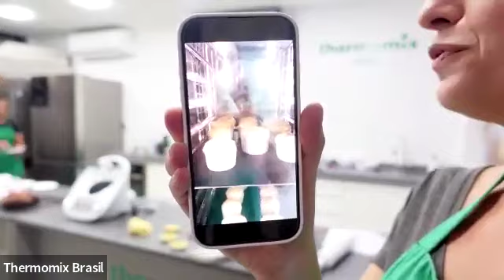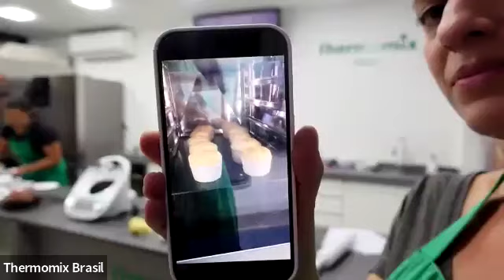Thermomix Experience- Especial Chocolamur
THERMOMIX EXPERIENCE- CHOCOLAMOUR - Uma incrível experiência no mundo do chocolate!

Aprenda a tirar o máximo proveito das incríveis funções da sua Thermomix e troque muitas informações com profissionais da Thermomix Brasil e outros usuários deste maravilhoso robô de cozinha.

Assista ao nosso curso que aconteceu no 27 de Março na Casa Thermomix SP e torne-se um mestre em seu robô de cozinha.

Receitas:
* Pão de Chocolate com Calda de Morango
* Suflê de Chocolate Branco
* Torta de Chocolate